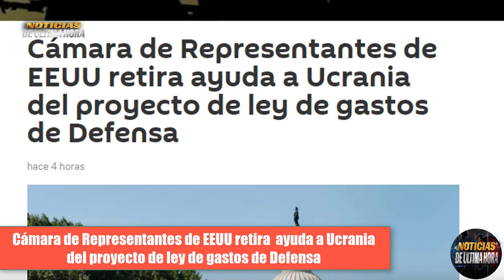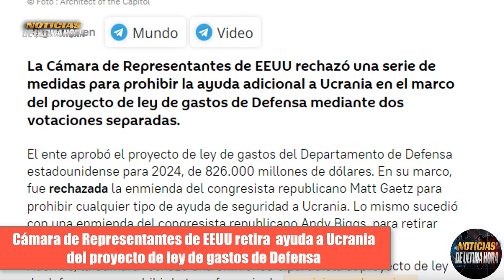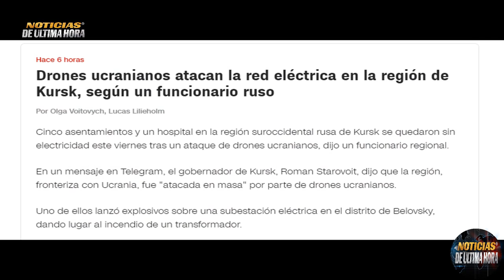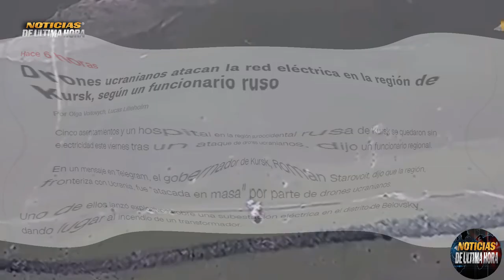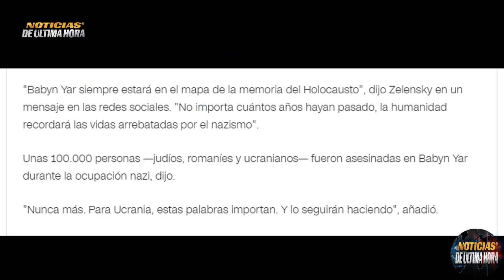🚨COMIENZA LA CAZA DE LOS ABRAMS 🚨SUPLICAN QUE NO LOS CAPTUREN PUTIN ENVIA GUIÑO A AMERICA LATINA.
🚨NOTICIAS ÙLTIMA HORA Hoy 29 de septiembre de 2023.

Noticias de Estados Unidos hoy 29 de septiembre de 2023
noticias dinamarca otan hoy 29 de septiembre de 2023
noticias pentagono usa lloyd Austin eeuu
noticias Tanques ebrams m 1 usa ucrania
noticias de china y Taiwan 29 de septiembre de 2023.